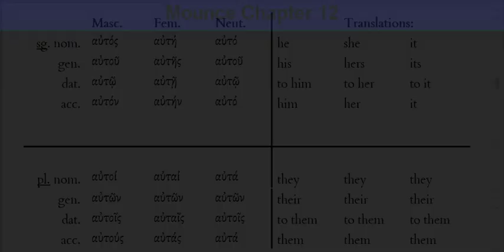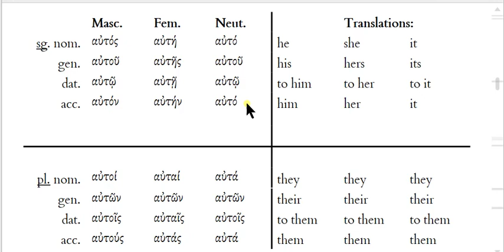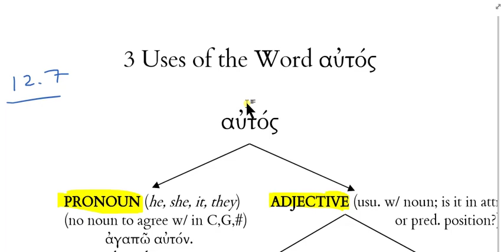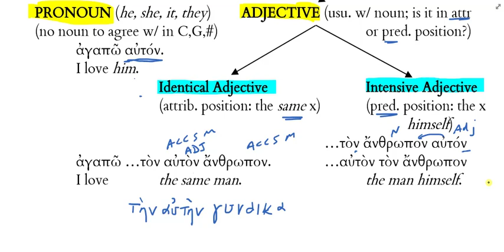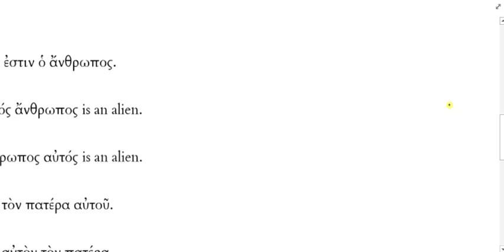Greek Mounce 12